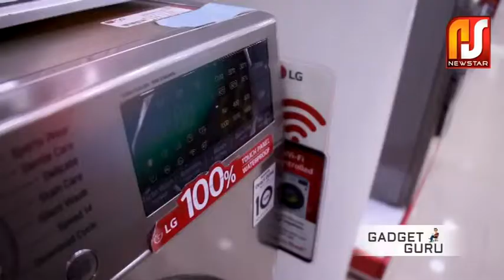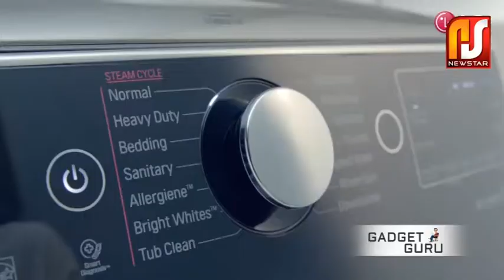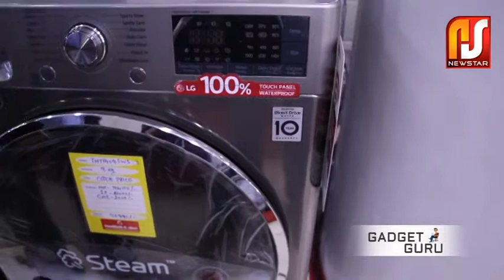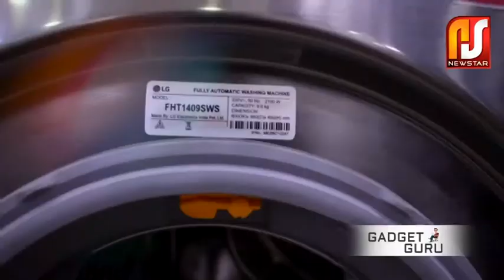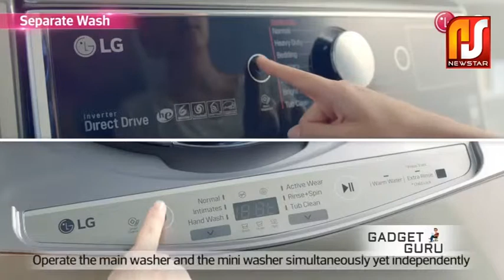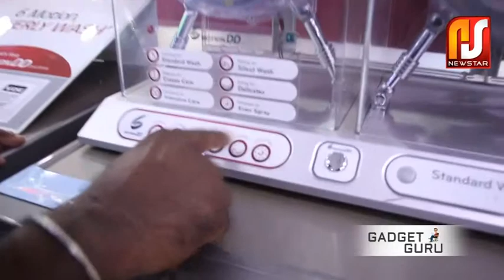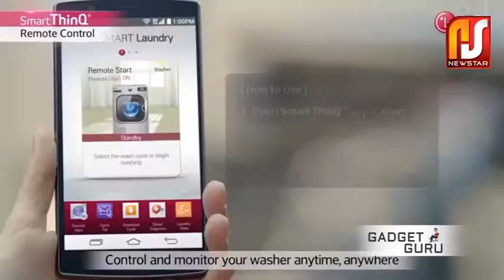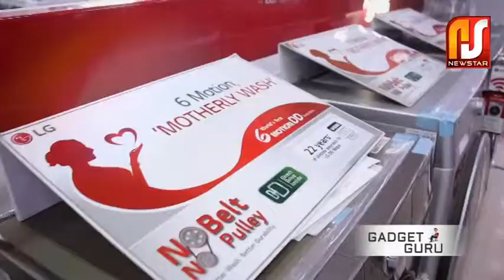നിങ്ങളുടെ നിത്യ ജീവിതത്തിൽ വാഷിംഗ് മിഷൻ എത്രത്തോളം പങ്ക് വഹിക്കുന്നു